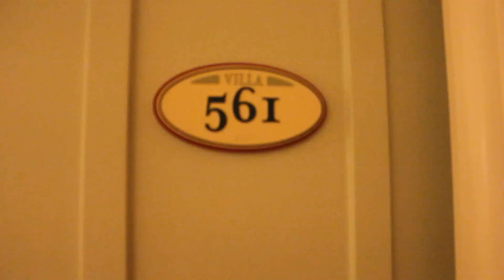Studio at Disney's Beach Club Villas 2014 HD DVC-RENTAL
Video of a Studio from Disney's Beach Club Villas.  You can see Spaceship Earth lit up in the background as well as World Showcase.  When Disney Vacation Club owners are not able to use their points, they rent them out through companies like ours.  -Scott